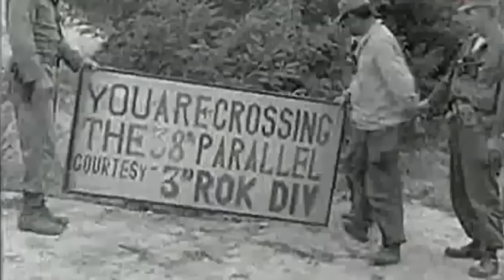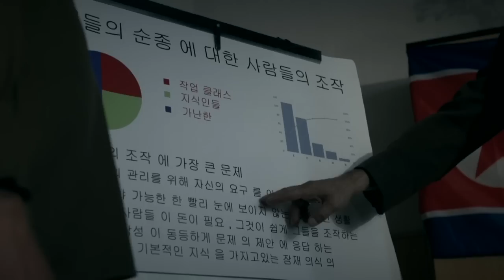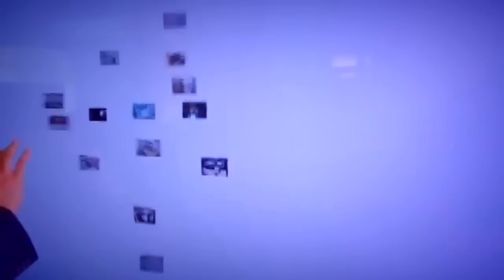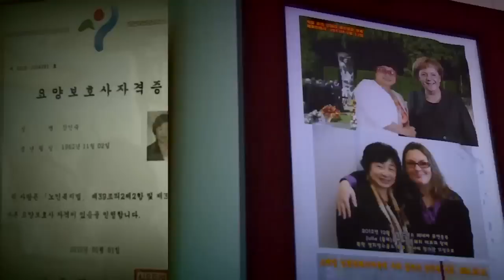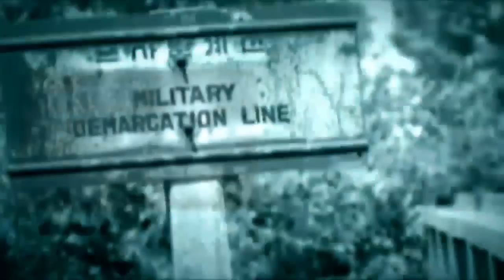Первый диктатор КНДР был капитаном армии СССР — Инсайдер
Существует редкое фото, на котором изображены солдаты армии СССР. Среди них, в обычной гимнастерке, с красной звездой на ушанке в советской форме стоит будущий диктатор КНДР – Ким Ир Сен. Оказывается, что первый диктатор Северной Кореи был советским капитаном. У которого под Хабаровском родился сын Юрий. Который стал вторым тираном КНДР – Ким Чен Иром!